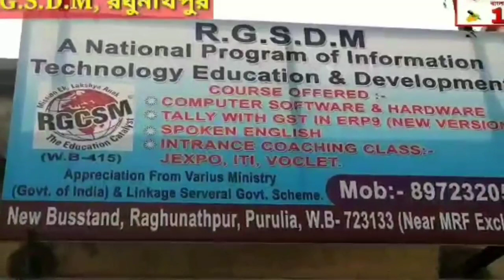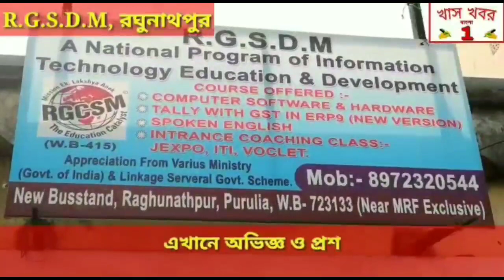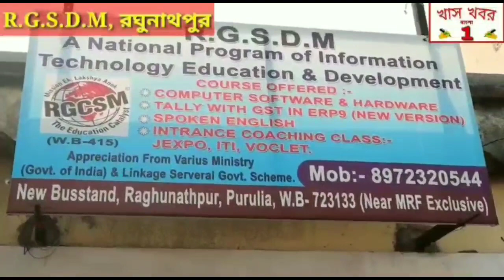খবর সারাদিন (5/3/2020) Khas Khobor Bangla